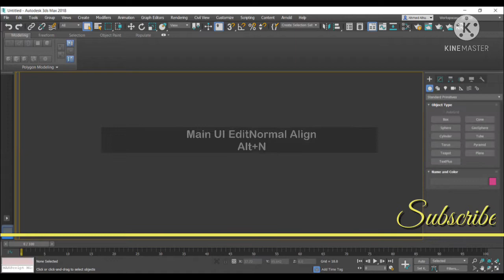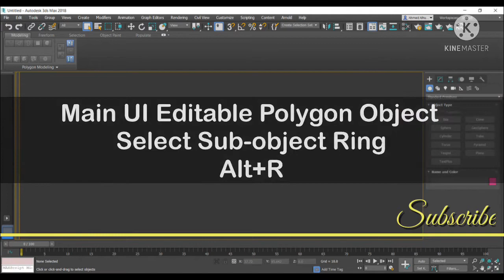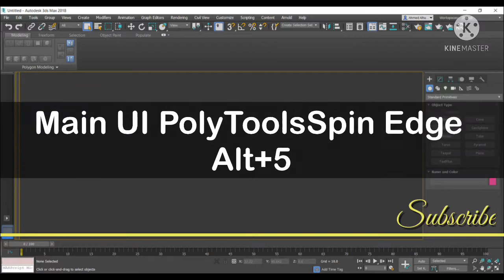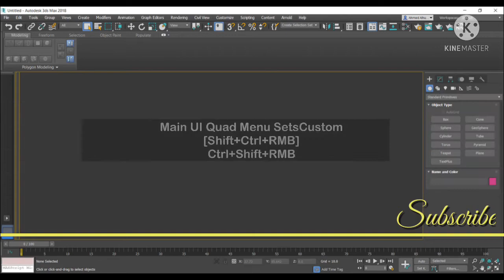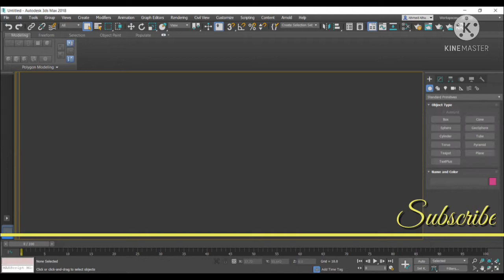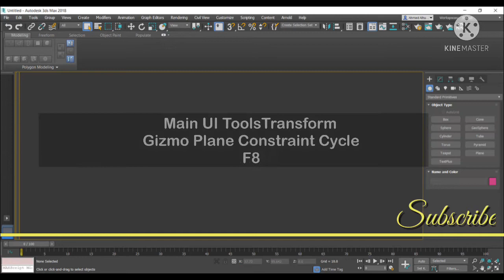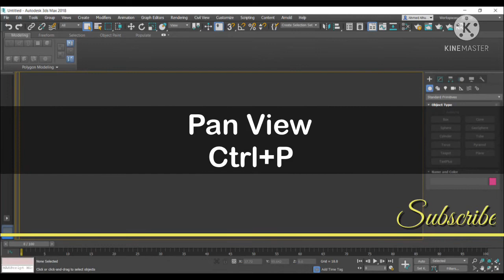Keyboard short keys autodesk 3 sds max for beginners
Keyboard short key 3 ds max